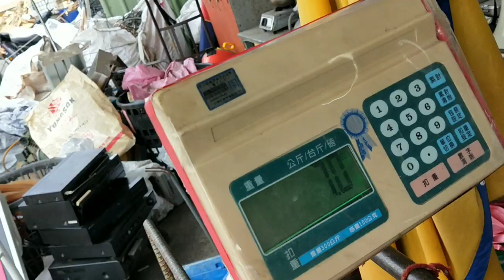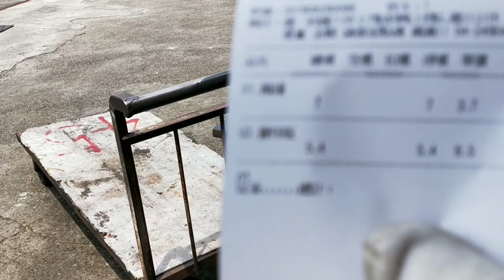MAY PERA SA BASURA/TAIWAN OFW MANGANGALAKAL LETS SUPPORT CLEAN AND GREENVLOG #7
YES TAMA PO,, MAY PERA SA BASURA KNG MAG IIPON NG MGA BOTE AT LATA,SAYANG DIN NAMAN, DAGDAG KITA DIN, NAGING LIBANGAN KO NA LNG  ANG MAG IPON NG MGA BOTE AT LATA, NANGHIHINAYANG KC AQ KPAG NAKIKITA KO TINATAPON LNG SA MGA GARBAGE BIN AT SAKO
AKO PO SI RHAYAN CRUZADO NG MR YAN SY TV,, KNG BGO K P LNG SA CHANNEL KO, TULUNGAN NYO PO AKO AT MAG SUBSCRIBE NA,PA CLICK NA DIN NG TINY BELL BUTTON PRA LAGING UPDATED PAG MAY NEW VIDEO AKO, SALAMAT PO AT GODBLESS US ALL,,,